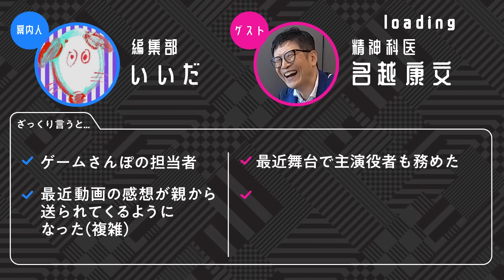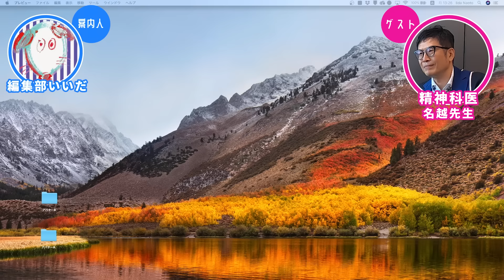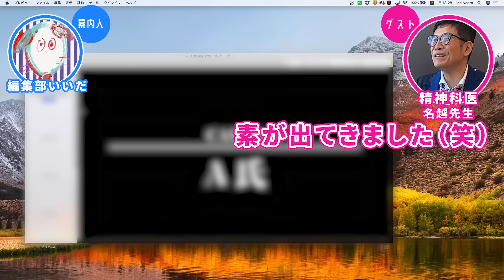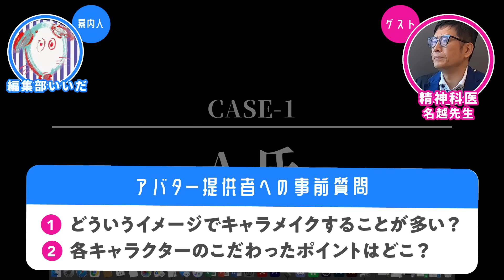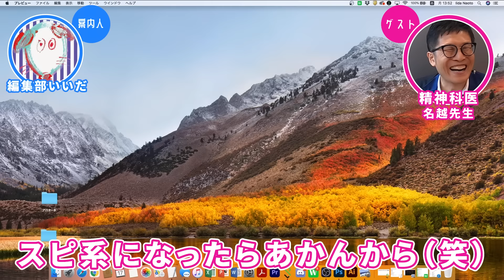【わりと当たる】アバター心理分析：キャラの見た目からプレイヤーの性格を読み取ってみた#00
これまでのゲームさんぽで数々の名推理を繰り出してきた名越先生なら、キャラメイクだけでプレイヤーの性格を見抜けるのでは？ そんな思いつきでスタートした企画。いやはやしかし、案外これは本当にいけるかも. ？

【アバター心理分析  応募方法】
6/16[以降]に募集開始予定、もうちょっと待ってください！
6/15 20:00〜名越先生と生配信をして、そこで皆さんの意見・感想も聞いてみた後にスタートしたいと考えています。

【書籍化の件】
そうなんです、実はゲームさんぽについての本が出ます！
詳細は下記ツイートから辿れますので、よろしくお願いいたします！

▼ゲストプロフィール
【名越康文】
精神科医、奈良県出身。専門は思春期精神医学、精神療法。息子のすすめで『進撃の巨人』を読み感涙を流す。自身のYouTubeチャンネルでもゲーム実況をしていて人気（最近はラスアス2、リトルナイトメア2など）。舞台「カタシロRebuild」出演でも話題になっていた。

▼案内人プロフィール
【編集部 いいだ】
すき家の「シーザーレタス牛丼・スーパーフードMIX」が思いのほか美味しかった。

【編集部 タイラ】
ほぼ毎日黒い服。

本家なむさんのアカウントはこちら！

企画のご相談・広告のご依頼などは下記のアドレスまでご連絡お願いいたします。